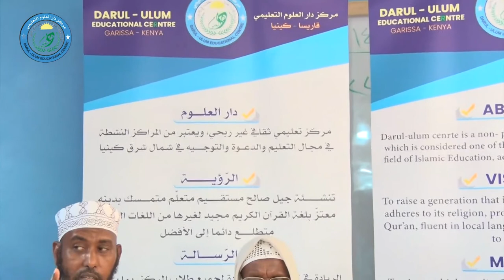Ardayda Machadka diyaarinta Culimada ee Darul Culum oo bandhig cajiiba ka hor sameeyay Culimada.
Asc , Walaalayaal Waxaan idinka Codsanaynaa in aad ka qeybqaadataan horumarka channalka Darul-Ulum Media idinka oo :
📩 SHAREGAREEYA
👍🏼 LIKEGAREEYA
📋 COMMENTGAREEYA

Jazakumullahu kheyran